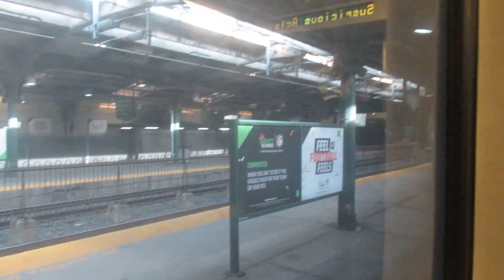Arriving at Hoboken On NJ Transit 1710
We are on NJ Transit 1710, the Bergen County Line train from Suffern, where we view the arrival at Hoboken Terminal. After passing by the rail yard we then pull in on Track 3. We are in Metro-North Comet V car 6790. It's so nice to be riding the rails again! My last trip was back in February of 2019. Video was shot on November 20th, 2021.